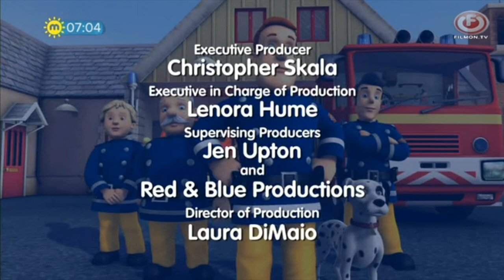Channel 5's Milkshake! continuity - Thursday 6th July 2023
Presented by Derek Moran.